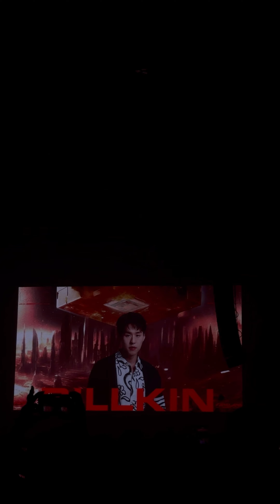05.05.24 ꒰ Full Show ꒱ Billkin at Fansland Music Festival 2024 in Bangkok